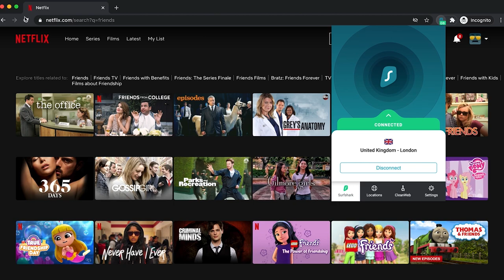4TH CAGE MATCH! • Pokemon ORAS 2v2 Shiny Cagelocke • 09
Pokemon but We can only use Shinies:
We Shiny Hunting for Pokemon Then we Fight in 2v2 Cage Matches! Can we beat Pokemon Omega Ruby but only using Shiny Pokemon? Welcome to the Pokemon Omega Ruby & Alpha Sapphire Shiny Cagelocke Randomizer! In this Randomizer, everything is random! This is literally Pokemon ORAS but all shinies are custom! Welcome to the 2v2 Shiny Cagelocke Part 1! Its no longer a 3 Way Cagelocke!

🥊 Pokemon Shiny Cagelocke Rules 🥊
1 • Any Pokémon that faints is considered "dead," and must be released or stored in a specified PC box for "dead" Pokémon.
2 • You can only catch the first shiny Pokémon encountered in each area, and none else
3 • After each Gym Battle, we will face off in the double battle CageMatch!
   → Each Team sends out one of their Pokémon each
   → Pokemon can only be sent in a Cagematch twice
4 • The Winning Team chooses ONE of THREE rewards!
   → Modify a nature & grant one maximum IV stat
5 • You cannot teach Pokemon TMs or give them held items unless earned in a CageMatch!
6 • This will be a double battle style where it will be each cage match will be a 2v2 double battle!
   → Patterrz & GameboyLuke Vs. UnitedGamer101 & Original151
7 • Whoever wins the final fight wins the entire challenge!

Pokemon ORAS Cagelocke
Pokemon Randomizer